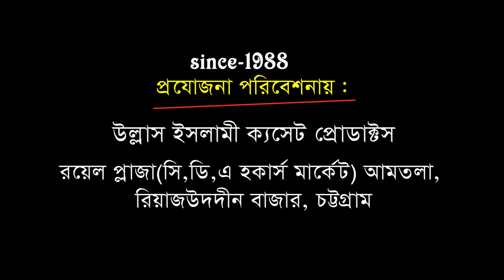নারায়ে রেসালাত নয় কাঠ মোল্লারাই ফালতু | অধ্যক্ষ মাওলানা আবু ছাদেক রেজভী | Ullash icp | Bangla Waz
Linkdin Link